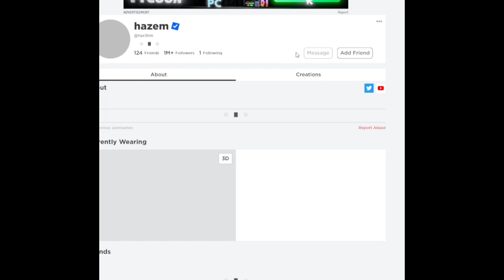How to make GIFTBUX FASTER in pls donate!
This video is about making giftbux in the roblox game, pls donate.